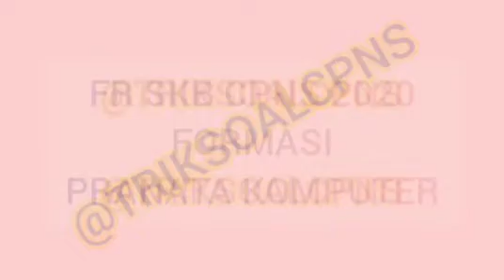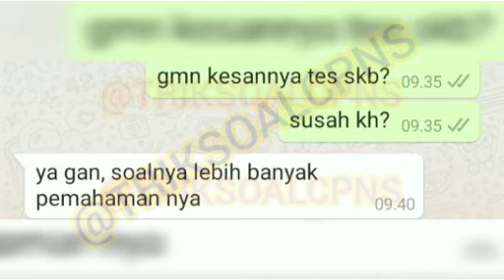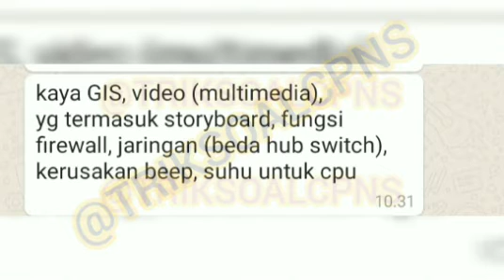BOCORAN FR SKB CPNS 2020 FORMASI PRANATA KOMPUTER